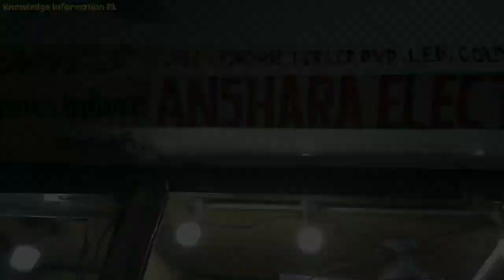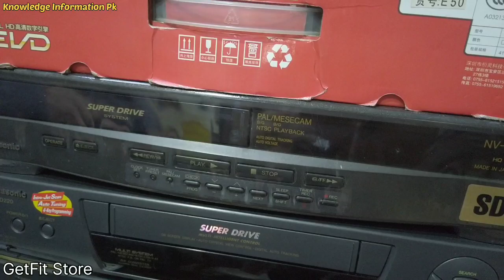DVD VCR Price in Karachi| Branded Lg Cd Player | Tape Recorder Old Is Glod Shop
Shop Name:Anshara Electronics
Address:B-15 Baloch Electronic Market Sohrab Katrak Road Saddar Karachi